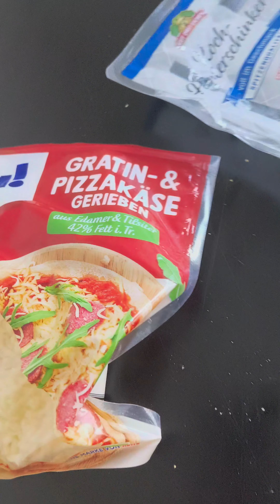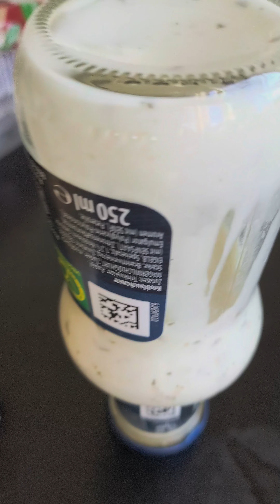Eben schnell Pizza 🍕 gemacht für mich alleine😀 was gibt es dazu? Natürlich einen guten Film 😊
Für zwei wäre auch genug da gewesen 😉

Facebok: Jan-Marek Machan oder marekoldenburg
Threads: marek_oldenburg
X ehemals Twitter: MarekMachan
TikTok: marekoldenburg oder Jan-Marek Machan